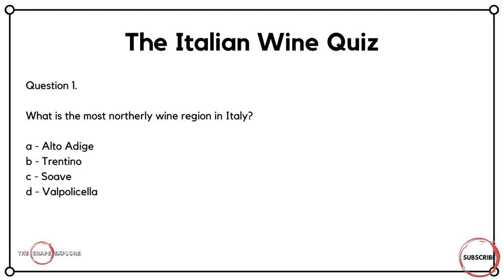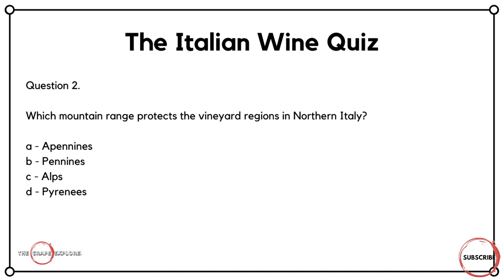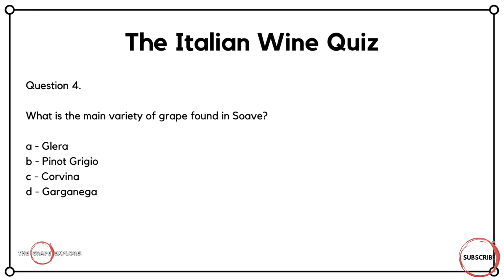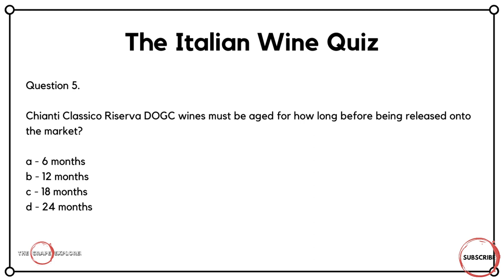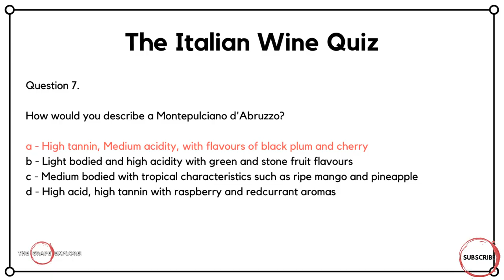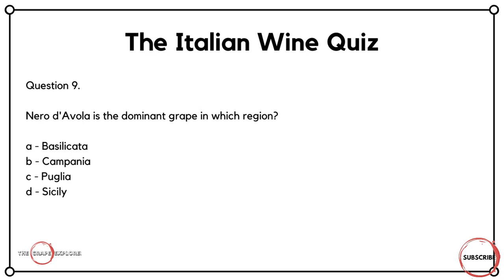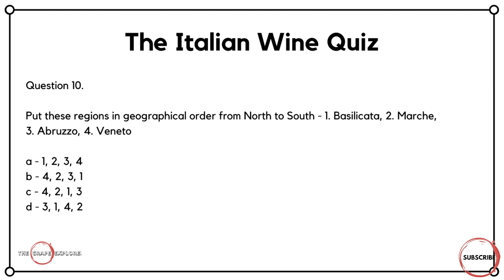The Italian Wine Quiz - WSET style wine questions to test and quiz your knowledge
In this video I test your knowledge of Italian wine with ten questions,

The format of the questions are similar to what you could expect in a WSET examination and therefore will be useful if you are studying  or if not, JUST FOR FUN!!

Looking to learn more?
Get ‘The BIG Wine Quiz Book’ now - 1000 exam style questions, perfect for studying or keeping your knowledge up to date. Available in Paperback and on Kindle

Links to the Wine books I use for studying: -
The World Atlas of Wine
Wine Folly
The Oxford Companion to Wine